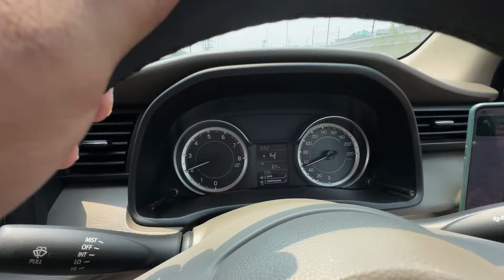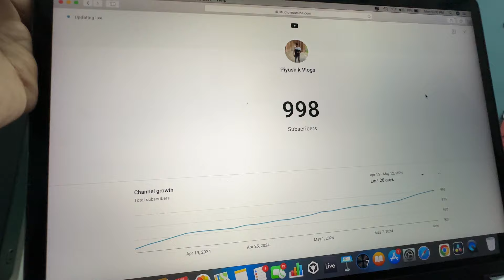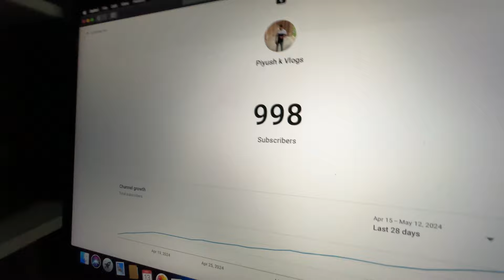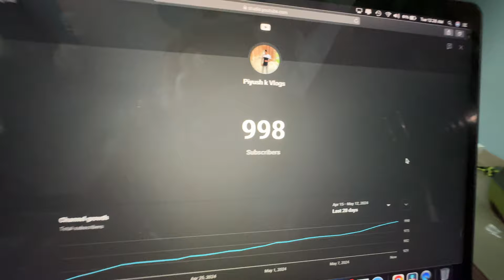Surprise Gift For My Golden Retriever || Mini Pool For Neo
Video Title - Surprise Gift For My Golden Retriever || Mini Pool For Neo
Software I Use : Da Vinci Resolve